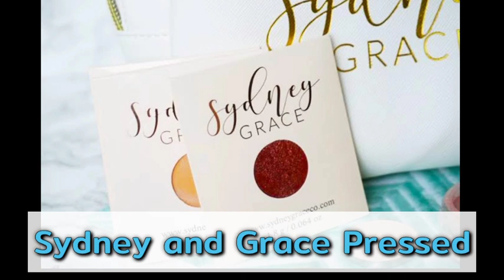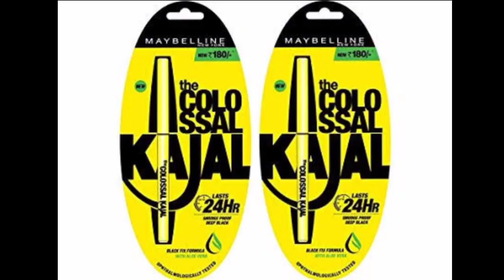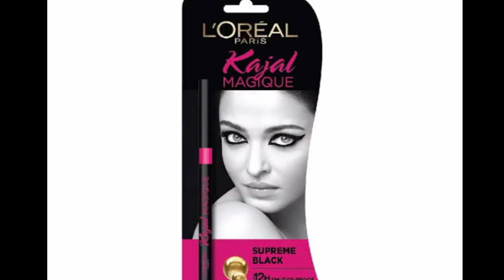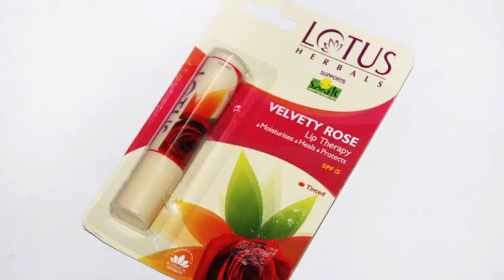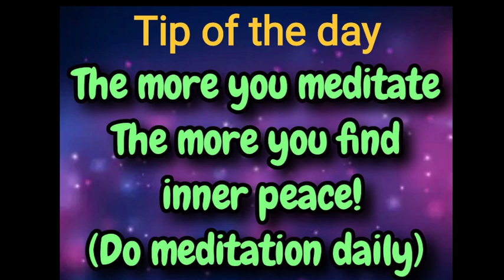top 3 Makeup Product brands of your daily make up routine from COSMOFAITS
follow us in our facebook page.